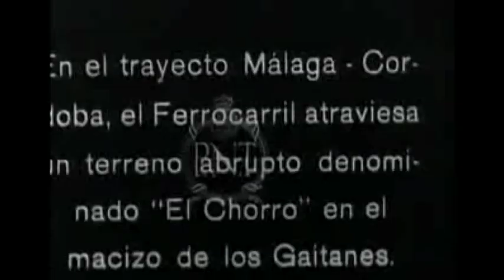El Caminito del Rey en "Un viaje en ferrocarril por Andalucia"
Extraacto de esta antigua película en blanco y negro describiendo las dificultades de la construcción ferroviaria en Andalucía, concretamente en Málaga y en la zona del Caminito del Rey